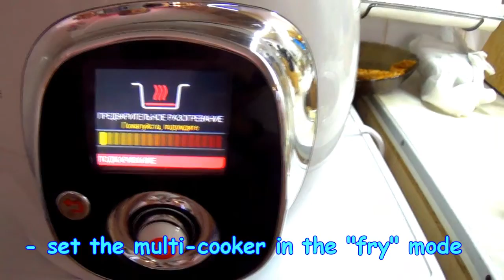Капуста Тушеная В Мультиварке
Ингредиенты:
- капуста 0,5 кочана
- морковь
- лук, помидоры
- масло оливковое
- соль, перец, лавровый лист, перец черный молотый, перец душистый горошком

   Приготовление:
- лук мелко нарезать, морковь нарезать соломкой
- нарезать помидоры, капусту пошинковать
- мультиварку установить в режим "жарить"
- налить масло, добавить морковь, лук, перемешать. Жарить 5 минут
- добавить капусту, перемешать
- добавить специи, посолить, поперчить, перемешать, жарить 5 минут
- добавить помидоры, перемешать, жарить 13 минут
Приятного Аппетита!